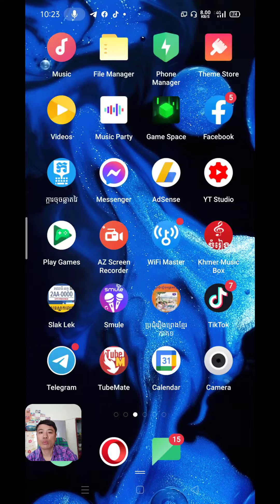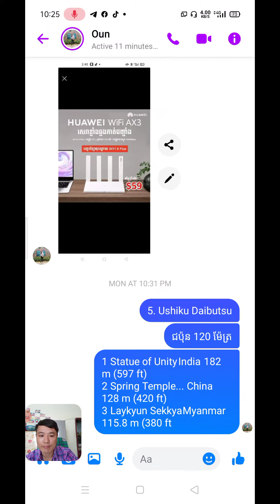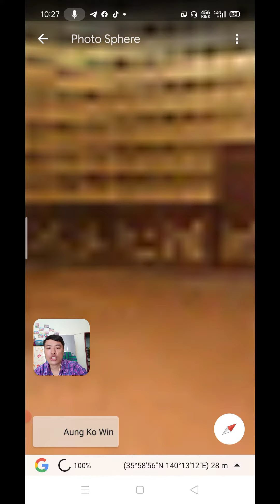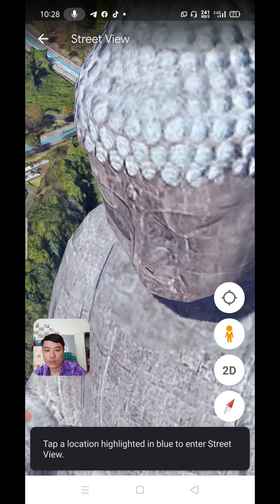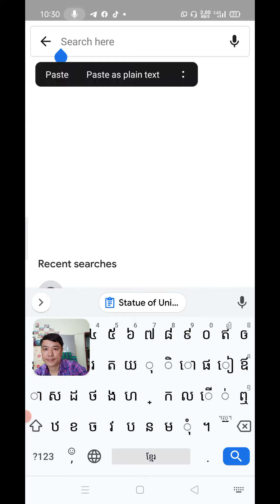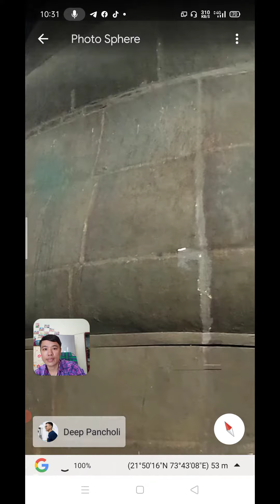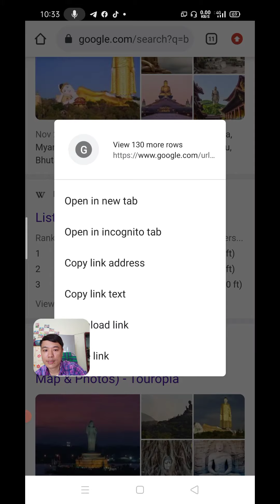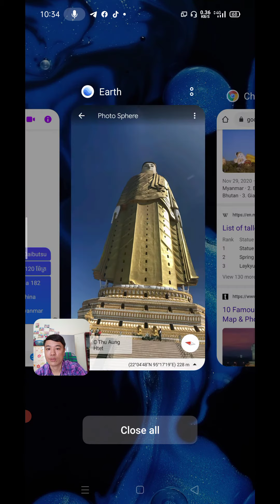រូបសំណាកព្រះពុទ្ធដែលខ្ពស់ជាងគេបំផុតលើពិភពលោក (India China Myanmar)